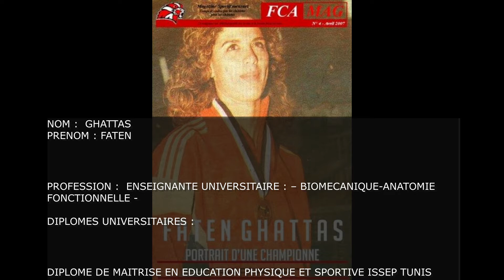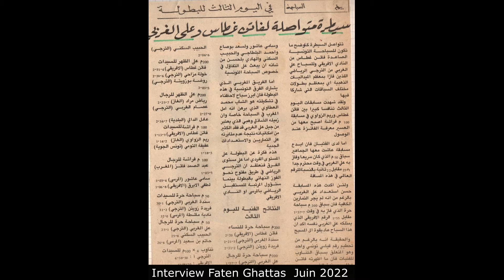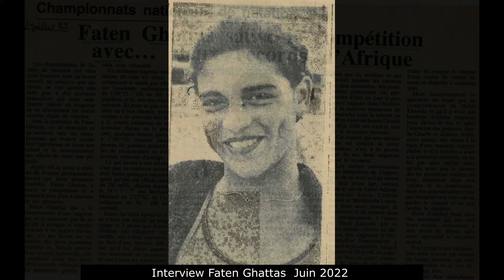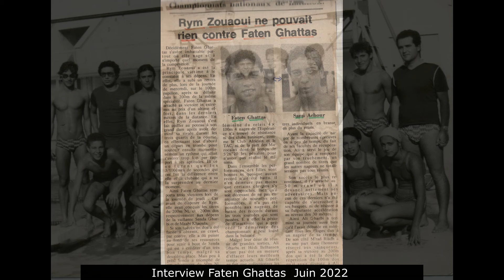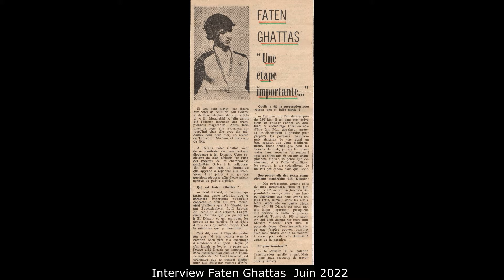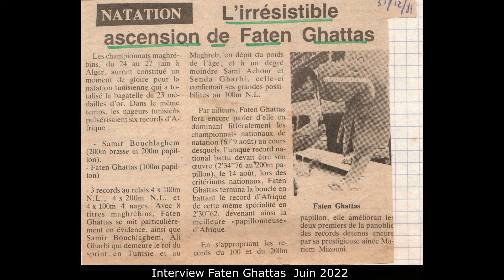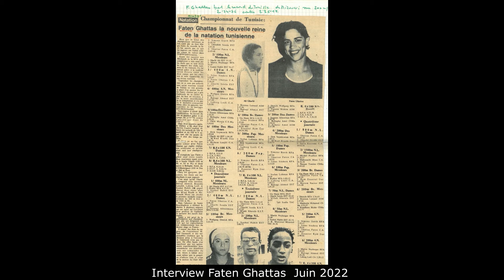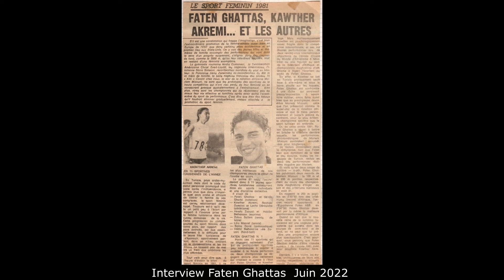Faten Ghattas 1ere Partie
Interview avec La championne
NOM :  GHATTAS
PRENOM : FATEN

PROFESSION :  ENSEIGNANTE UNIVERSITAIRE : – BIOMECANIQUE-ANATOMIE FONCTIONNELLE -

DIPLOMES UNIVERSITAIRES :

DIPLOME DE MAITRISE EN EDUCATION PHYSIQUE ET SPORTIVE ISSEP TUNIS 1989
DIPLOME D ETUDES APPROFONDIES EN SCIENCES ET TECHNIQUES DES ACTIVITES PHYSIQUES ET SPORTIVES UNIVERSITE DE POITIERS France 1993
DOCTORAT EN  3ème CYCLE SCIENCES ET TECHNIQUES DES ACTIVITES PHYSIQUES ET SPORTIVES EN BIOMECANIQUE DU GESTE SPORTIF UNIVERSITE DE POITIERS France 1997
DECOREE OFFICIELLEMENT PAR LE PRESIDENT DE LA REPUBLIQUE EN 1985 ET EN 2006

ACTIVITES PROFESSIONNELLES :

ENSEIGNANTE AU LYCEE SPORTIF D’EL MENZAH SPECIALITE NATATION, TUNIS  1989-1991
CONSEILLER AU PRES DU MINISTRE DES SPORTS CHARGEE DE MISSION AU CABINET CHARGEE DU SPORT FEMININ 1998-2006
DIRECTEUR GENERAL DE L’OBSERVATOIRE NATIONAL DU SPORT EN TUNISIE 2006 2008
ENSEIGNANTE A L’ISSEP DE TUNIS DEPUIS 1996 CHARGEE DE L’ENSEIGNEMENT DE LA NATATION, BIOMECANIQUE, ANATOMIE
CONSULTANTE SUR DUBAI SPORT TV ET BEIN SPORT DUBAI / QATAR 2008 JUSQUA CE JOUR
RESPONSABLE DU SPORT FEMININ A DUBAI SPORT COUNCIL 2008 Dubai UAE Tun
CONSULTANTE DU SPORT FEMININ AU COMITE NATIONAL OLYMPIQUE DES EMIRATS Dubai 2008 UAE
CONSEILLERE PEDAGOGIQUE ET SUPERVISEUR DU PROGRAMME DES ENSEIGNANTS D’EDUCATION PHYSIQUE A DUBAI ABUDHABI AL AIN  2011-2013 UAE

MANAGER SWIMMING ACADEMIE (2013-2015 UAE
ENSEIGNANTE UNIVERSITAIRE ISSEP TUNIS ANATOMIE BIOMÉCANIQUE ISSEP  2016 /2021
PÉDAGOGIE DE LA SPÉCIALITÉ 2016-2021 ISSEP
MEMBRE DE LA COMMISSION DES ATHLETES DE LA FINA : FEDERATION INTERNATIONALE DE NATATION AMATEUR 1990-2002
MEMBRE DE LA COMMISSION JURIDIQUE AU COMITE NATIONAL OLYMPIQUE DE TUNISIE CNOT 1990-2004

DIPLOMES SPORTIFS :

DIPLOME D’ENTRAINEUR 3ème DEGRE SPECIALITE NATATION TUNIS 1989
DIPLOME D’ENTRAINEUR DE NATATION SYNCHRONISEE. FINA 1990
BREVET NATIONAL DE SECURITE ET DE SAUVETAGE ACQUATIQUE France 1995
BREVET D’ETAT 1èr DEGRE D’EDUCATEUR SPORTIF DES ACTIVITES DE NATATION  1995 France

ACTIVITES ANNEXES :

ENTRAINEUR DE NATATION AU CLUB AFRICAIN TUNIS 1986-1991
ENTRAINEUR DE NATATION France 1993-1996
DIRECTEUR TECHNIQUE DE NATATION France 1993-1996
DIRECTEUR TECHNIQUE DE NATATION AU CLUB AFRICAIN TUNIS 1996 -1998
DIRECTEUR TECHNIQUE DE NATATION AU CLUB AFRICAIN TUNIS 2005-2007

CARRIERE SPORTIVE

CONSIDEREE COMME LA NAGEUSE TUNISIENNE LA PLUS TITREE DE L’HISTOIRE DE LA NATATION TUNISIENNE TOUTES ECHEANCES CONFONDUES
ELUE REINE DES JEUX AFRICAINS DE NAIROBI KENYA 1987
ELUE REINE DES JEUX ACQUATIQUES DU CAIRE EGYPTE 1989
NAGEUSE DE L’EQUIPE NATIONALE DE TUNISIE 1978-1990
CHAMPIONNE DE TUNISIE SCOLAIRE ET UNIVERSITAIRE 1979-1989
CHAMPIONNE DE TUNISIE 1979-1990 ET DETENTRICE DE RECORDS DE TUNISIE
CHAMPIONNE MAGHREBINE 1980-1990 DETENTRICE DE RECORDS MAGRHEBINS
CHAMPIONNE D’AFRIQUE 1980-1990 DETENTRICE DE RECORDS AFRICAINS
ELUE  2 FOIS MEILLEURE SPORTIVE TUNISIENNE 1982 ET 1995
VAINQUEUR AU CHAMPIONNAT DE France OPEN BORDEAUX France 1983
2 TROPHEES DE MEILLEURE NAGEUSE AU MEETING DE CHIASSO SUISSE 1983 ET 1984
ELUE MEILLEURE NAGEUSE ARABE AFRICAINE ANNEE 1985, 1987 ET 1989
7ème PLACE AU CLASSEMENT DES MEILLEURS SPORTIFS MEDITERANEENS 1985
PARTICIPATION AUX UNIVERSIADES EDMONTON CANADA 1981
PARTICIPATION AUX JEUX OLYMPIQUES DE LOS ANGELES CALIFORNIE 1984
PARTICIPATION AUX CHAMPIONNATS DU MONDE DE MADRID Espagne 1986

PALMARES :

110 TITRES DE CHAMPIONNE DE TUNISIE 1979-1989 BASSIN 50 M
76 TITRES DE CHAMPIONNE DE TUNISIE 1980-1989BASSIN 25 M
45 RECORDS D’AFRIQUE BATTUS 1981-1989
55 RECORDS DE TUNISIE BATTUS 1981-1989
195 MEDAILLES DONT 65 OR LORS DES MEETINGS INTERNATIONNAUX
25 MEDAILLES OR ET 4 ARGENT AUX CHAMPIONNAT MAGREBINS 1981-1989
10 MEDAILLES OR 3 ARGENT 1 BRONZE AUX JEUX PANARABES 1985 CASABLANCA MAROC
10 MEDAILLES OR 3 ARGENT AUX JEUX AFRICAINS 1987 NAIROBI KENYA
10 MEDAILLES OR AUX JEUX ACQUATIQUES  1989 CAIRE EGYPTE